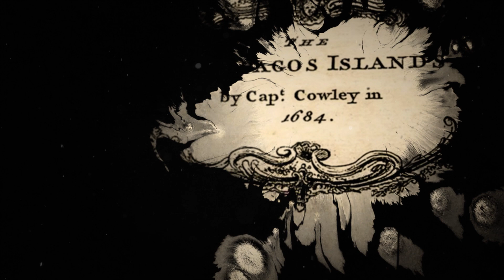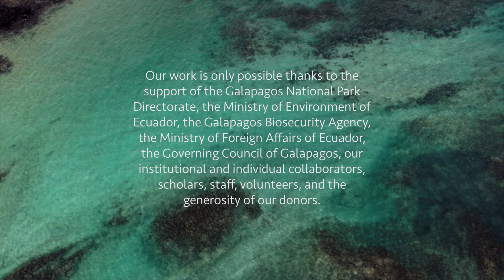A Heritage of Science in the Galapagos - Our work at the Charles Darwin Foundation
Since 1959, the Charles Darwin Foundation has been the guardian of the GalapagosIslands through the implementation of research projects designed to combat the various threats to the well-being of native and endemic species that inhabit the archipelago.

During these 6 decades we have worked together with strategic allies, who share our mission to protect and conserve terrestrial and marine species for future generations.

All our research is free and easily accessible, as our purpose is precisely to raise awareness in the community about the importance of supporting and protecting the enchanted islands.